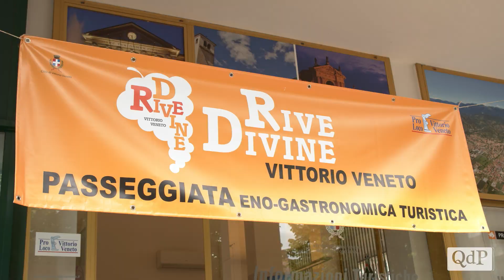A piedi, in vespa o in e-bike tra le colline vittoriesi: oggi la settima edizione di Rive Divine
Graziata dalla pioggia, almeno durante la mattinata, la settima edizione di Rive Divine, manifestazione organizzata dalla Pro Loco di Vittorio Veneto e che punta alla scoperta e alla valorizzazione di territori e di aziende del Vittoriese.

Sono stati circa 500 i partecipanti a questa edizione, che hanno potuto ammirare le bellezze del territorio degustando, lungo le tappe del percorso, olio, formaggi,  salumi e altri prodotti tipici di alcune aziende locali.